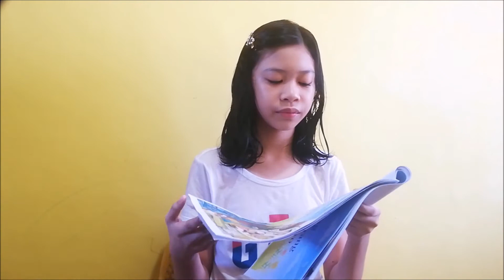Isang Maikling Kwento | Gazelle Andrea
sabayan nyo ako sa pag basa ng kwento tungkol sa isang mahiwang sombrero. sana ay maibigan ninyo - Gazelle Andrea